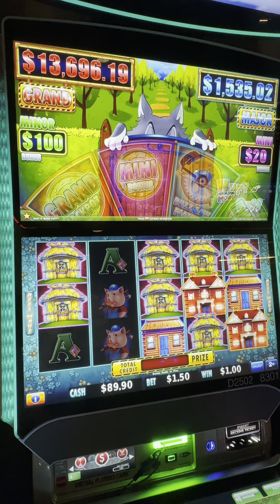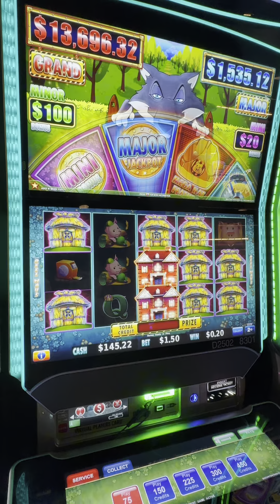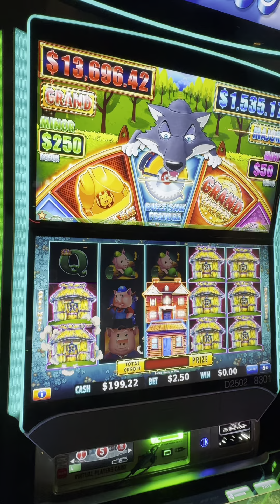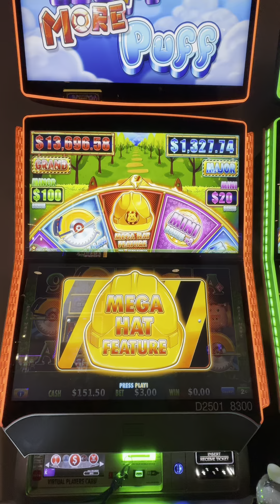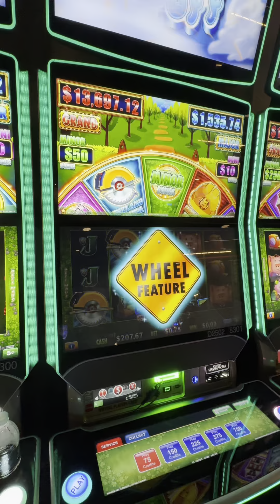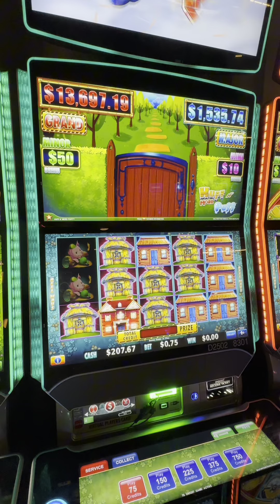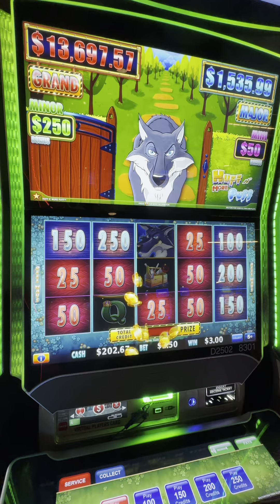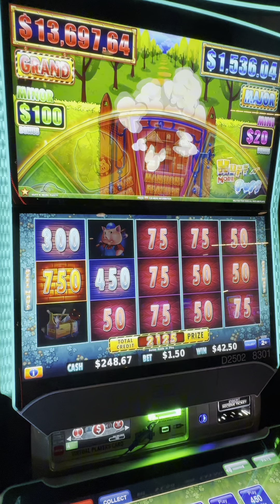Huff N More Puff at Jack Thistledown.